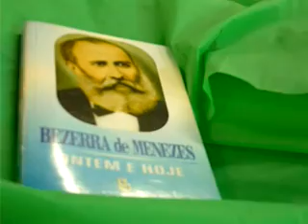comeerj 2009 que fazes de especial peq companheiros cativar